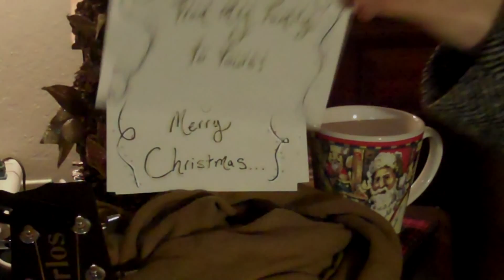Cup Of Cheer 18th Dec 2013- Silent Night